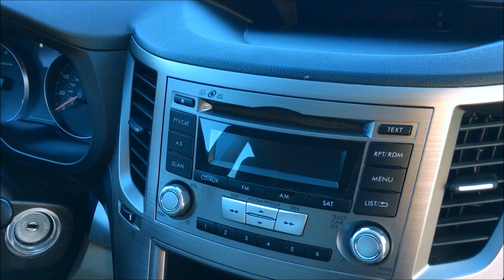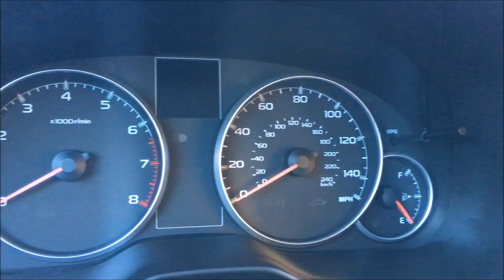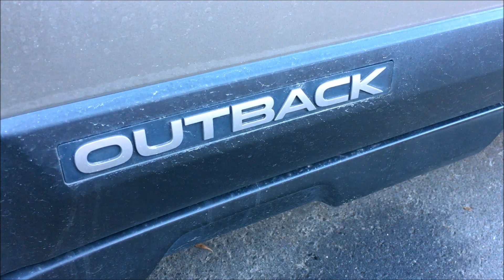SLOBARU, Episode 1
This is the first video of our new project series, SLOBARU.